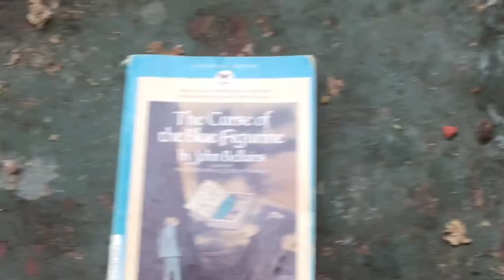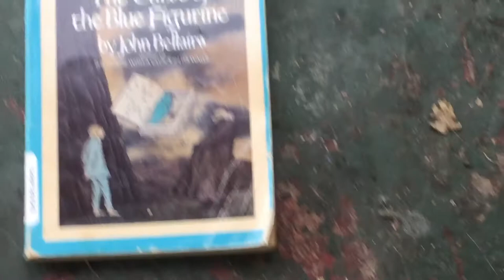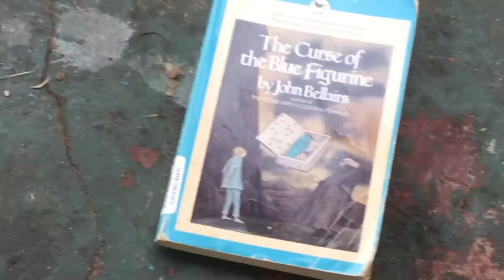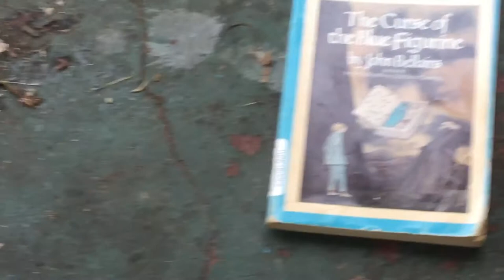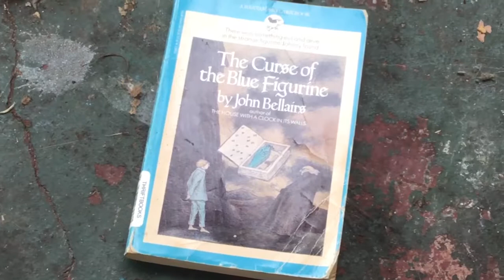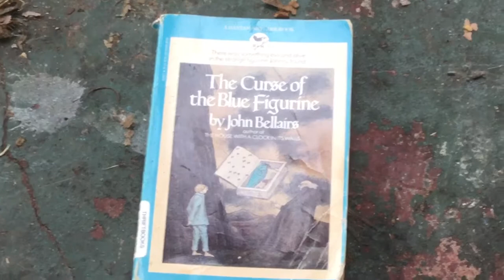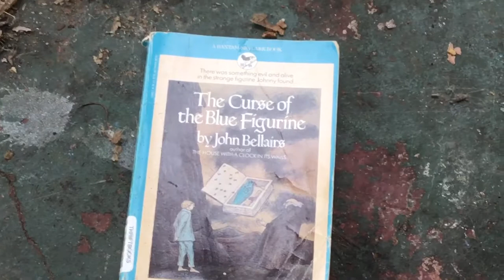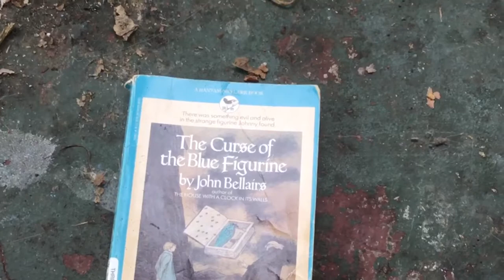John Bellairs Curse of the Blue Figurine